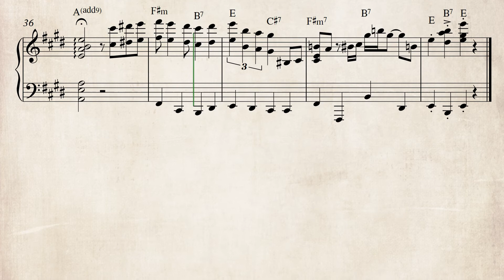🎹 Francisco De Caro - Flores Negras (Piano Arrangement + Sheet Music)